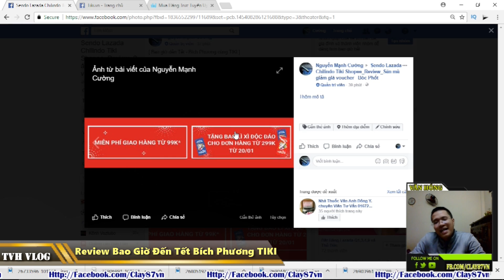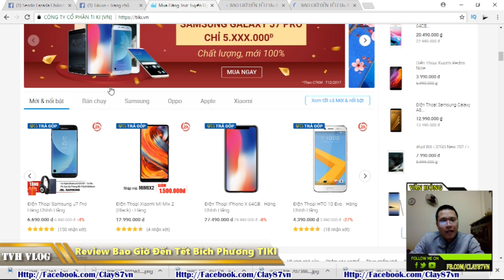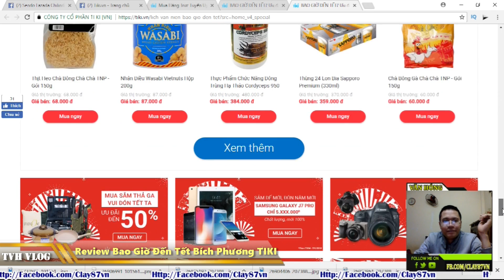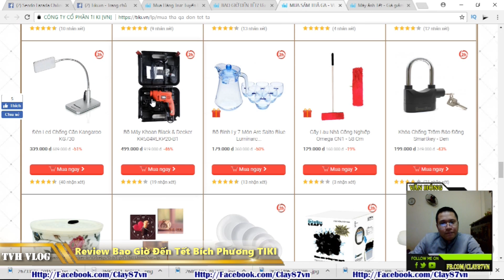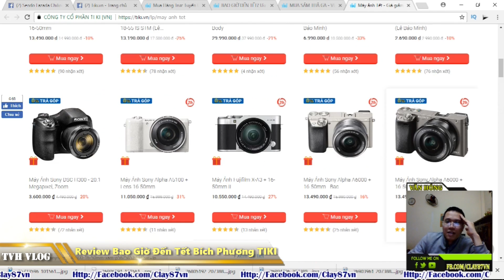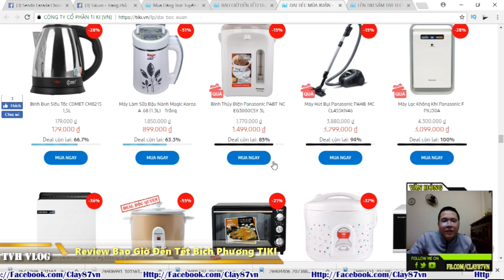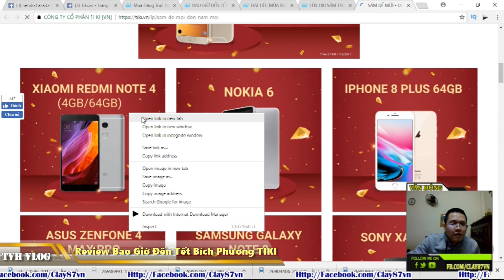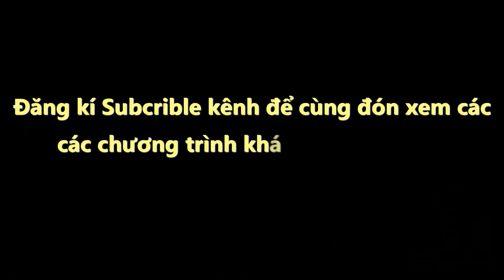Review Bao Giờ Đến Tết Bích Phương trên TIKI mua gì rẻ |Văn Hóng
Review Bao Giờ Đến Tết Bích Phương TIKI mua gì rẻ

Chương trình bao giờ đến tết TIKI cùng Bích Phương Idol

Review các sản phẩm giá rẻ trên TIKI

Văn hóng review bao giờ đến tết TIKI cùng Bích Phương

Bao giờ dến tết tiki cứ để Bích Phương Omachi

Series review các sản phẩm giá rẻ trên Lazada Shopee TIKI Sendo cùng Trần Văn Hóng Vlog

✩ Nếu có bất cứ vấn đề liên quan đến bản quyền nội dung, hình ảnh... các bạn vui lòng liên lạc mình theo địa chỉ  để trao đổi nhé. Luôn trên tinh thần hợp tác cùng phát triển.